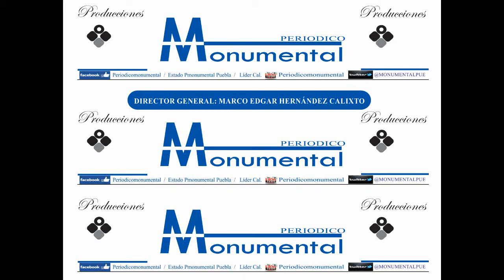Terminal para huehuetla